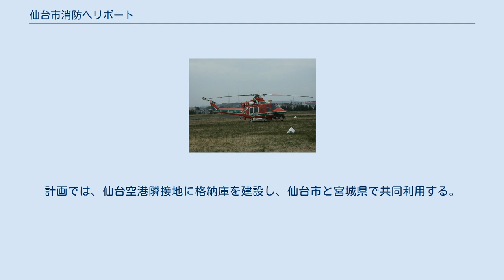仙台市消防ヘリポート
仙台市消防ヘリポート（せんだいししょうぼうヘリポート）は、宮城県仙台市若林区荒浜にある非公共用ヘリポート。
移転を計画中。
 仙台市消防局が管理するヘリポートであり、仙台湾に面した防砂林の一角にある。
仙台市消防航空隊及び宮城県防災航空隊が拠点を置いている。
仙台市と宮城県の庁舎がそれぞれあり、消防防災ヘリコプターの整備・格納はそれぞれに行っている。
 また、仙台市消防局では、ヘリポート内に若林消防署荒浜航空分署を設置しており、救助工作車、消防ポンプ車、高規格救急車を置いて、近隣地区の消防活動の拠点ともなっている。
 2011年3月11日、東北地方太平洋沖地震に伴う東日本大震災による大津波に襲われ、県の防災航空隊のヘリコプターや市の消防車両が津波に流されて使用不能となるなど壊滅的な被害を受けた。
仙台市消防航空隊の2機のヘリコプターだけが津波の来る直前に飛び立ち、避難誘導や救出活動にあたっている。
 津波で被災した現在のヘリポートを移転する方針を宮城県消防課が打ち出し、2012年8月には新ヘリポートの基本設計業務について一般競争入札を実施している。
2016年度に利府町のグランディ21北側の県有林内に移転する方向で検討されていたが、2014年11月、建設費用の高騰が見込まれることから利府への移転を断念し、別の場所への移転を進めるとした。
2015年4月、宮城県は仙台市に対し、2017年度移転を目指し、岩沼市下野郷地区の仙台空港隣接地にある県有地への移転を提案した。
同年5月、仙台市は宮城県の提案を受け入れる方針を固めた。
計画では、仙台空港隣接地に格納庫を建設し、仙台市と宮城県で共同利用する。
ヘリの離着陸は隣接する仙台空港の滑走路を使用する予定である。